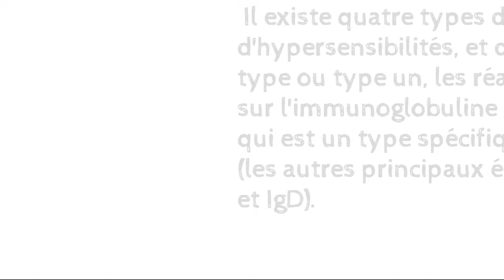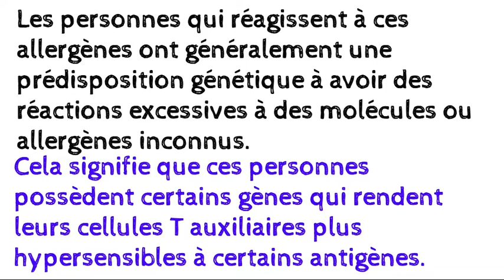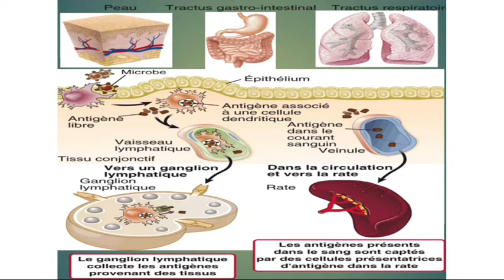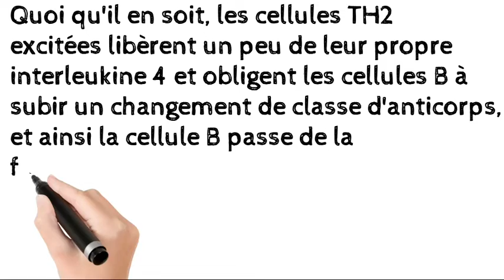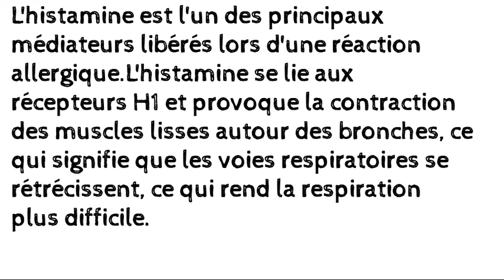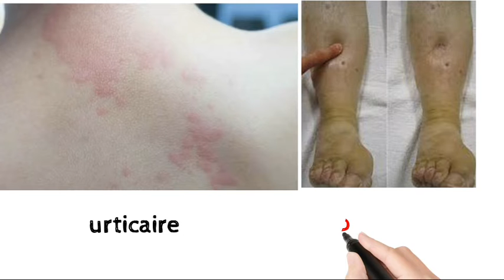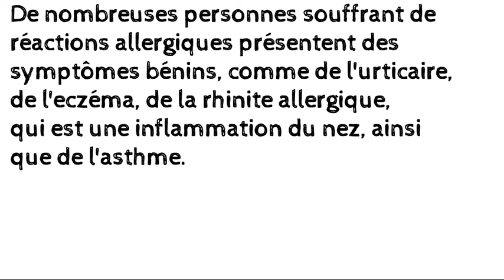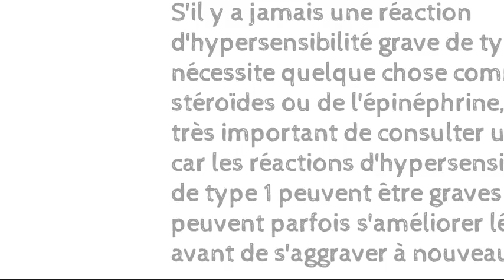Hypersensibilité type 1